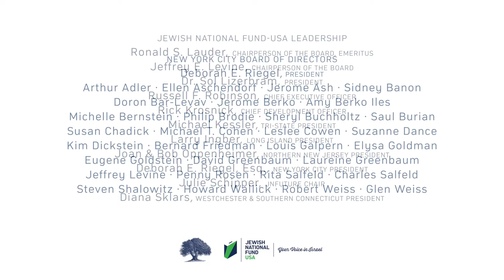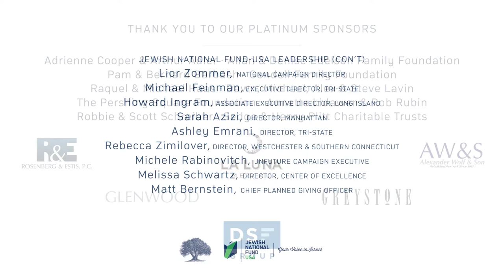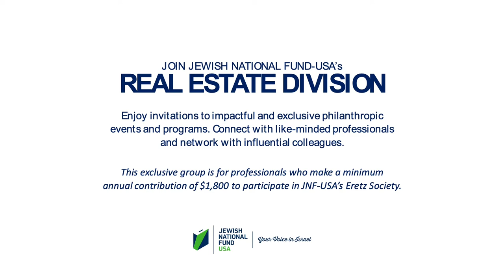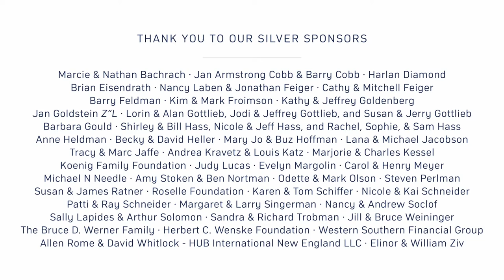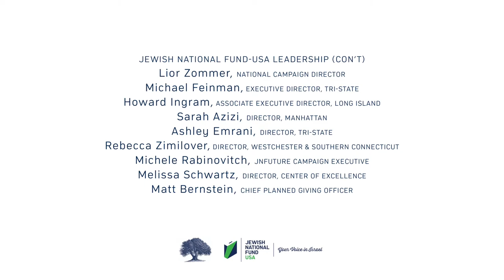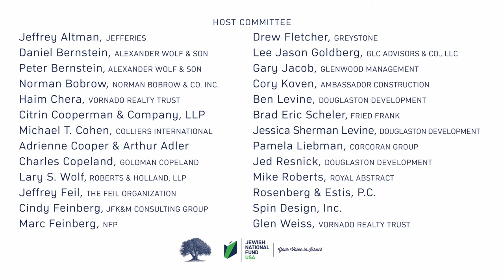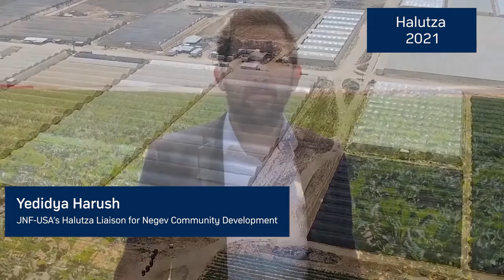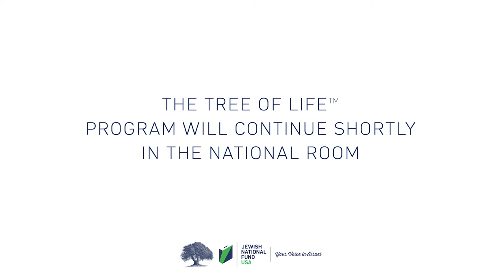Tree of Life Virtual Gala honoring Leonard Litwin New York City Real Estate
Jewish National Fund-USA honors Deborah E. Riegel with the Leonard Litwin Tree of Life Award, Michelle Bernstein with the Gregory A. Davis Leadership Award and Ari Rubenstein along with frontline medical workers and first responders.